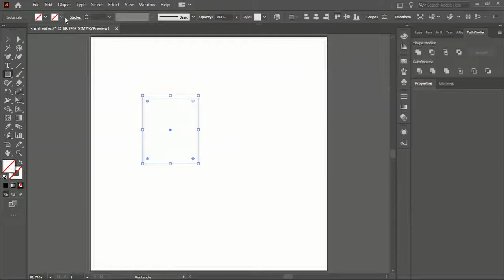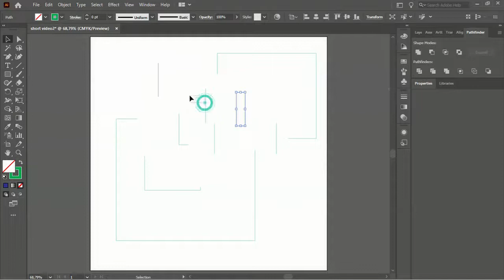How To Use Outline Tool in Adobe Illustrator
To show what is Outline Tool use for. Is to get Outline of the Object/Vector object

Music background : "Natural Light - Crish Haugen.mp3"